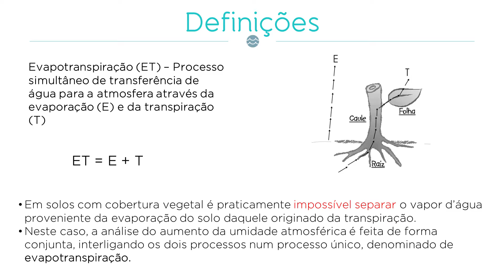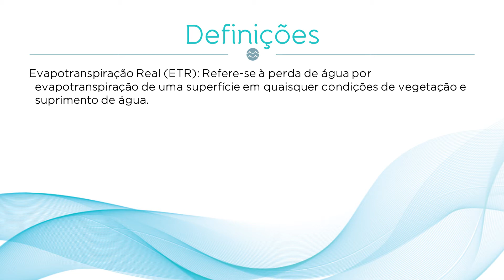Evapotranspiração - Parte VIII